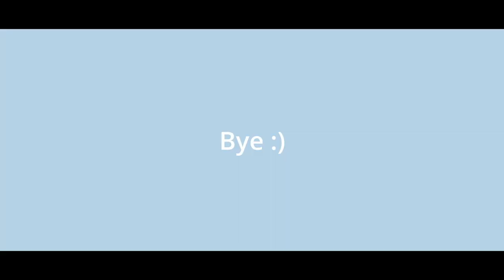MEET MY GERMAN SHEPHERD | RAKSHA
Hi, my name is Deanne and this is my channel. If you stayed till the end of the video then you already know the surprise so be sure to stick around for upcoming videos. Here I bring you up to speed on Raksha, my German Shepherd through a montage of my favourite clips. It should only get better from here... i hope!

Here I will give you an insight into what it's like to own a German Shepherd as well as what to be prepared for and what you need to know if you do wish to adopt a German Shepherd one day. German Shepherds are fabulous breeds and if you put in the time and have patience they will fill your lives with joy you never knew you needed.